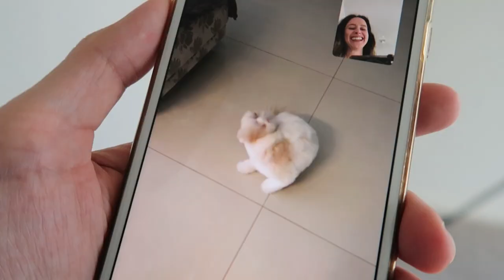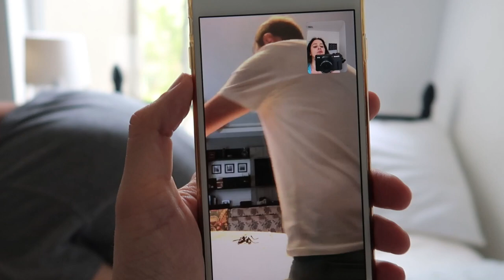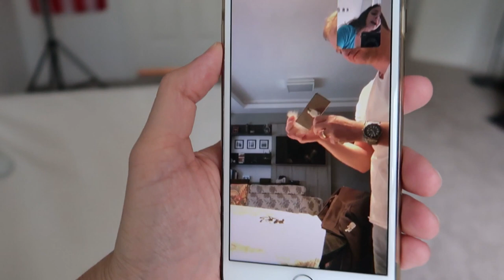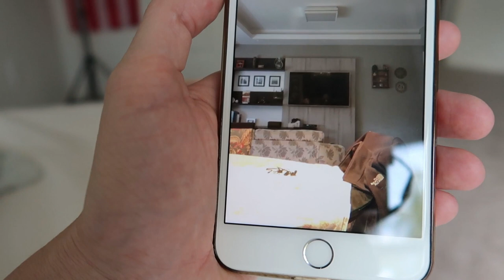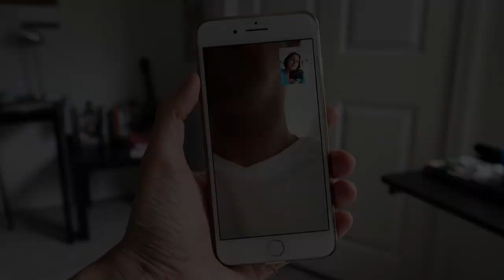Atualizações #6 FURACÃO DORIAN - Lares e Lugares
Com a preocupação da tal da janela que não fecha direito, reunimos a família toda pra decidir o que fazer: sempre decidimos tudo juntos. Mas nada de drama, tudo na zoeira, como é característica nossa!
(tá, tem sim alguns integrantes dramáticos na família, mas não vai ser dessa vez que entregarei os podres! 😂)
Peguei no pé do meu marido, fui ignorada pelas nossas pequenas peludas e no final das contas ainda tivemos uma boa notícia: o furacão está se afastando da costa da Flórida!